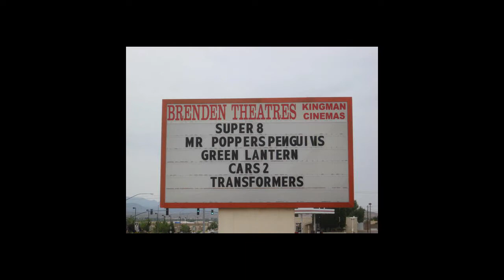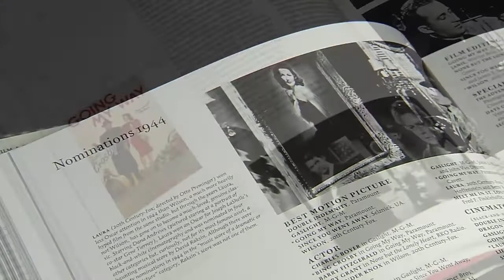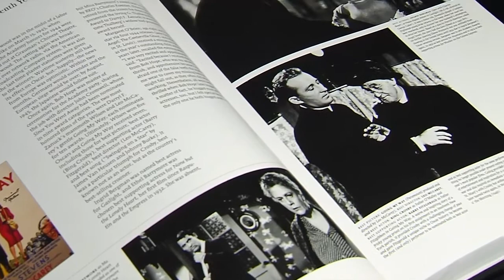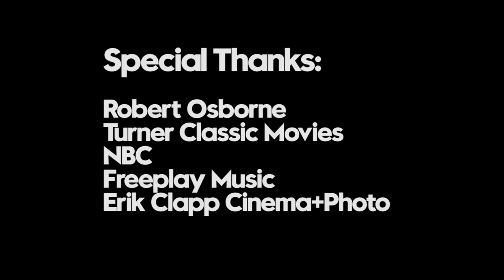The Robert Osborne Interview - A Bobbie Wygant Archive Exclusive!